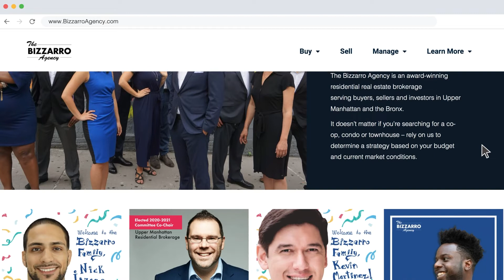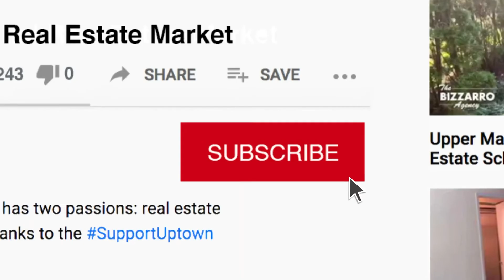Jhanay Harris - Being in Good Hands.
Jhanay Harris shares with us her experience of how a good realtor can take care of multiple difficulties that may appear during the process of buying and selling a home.